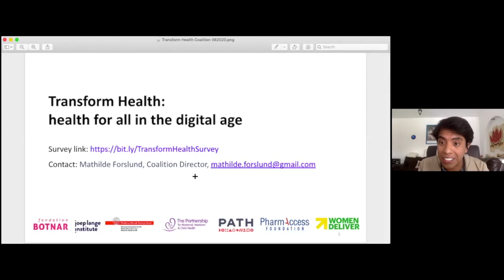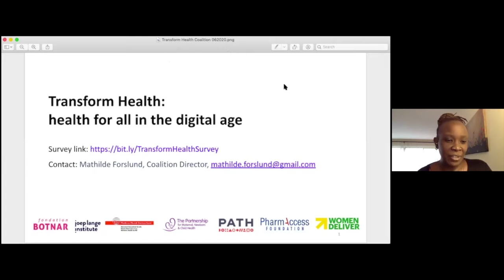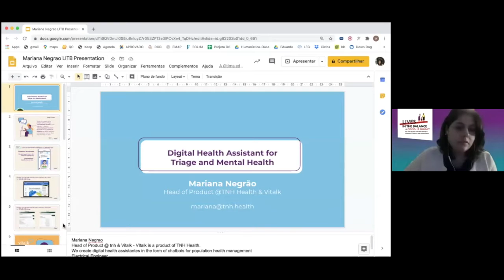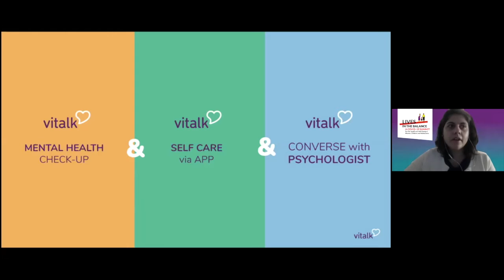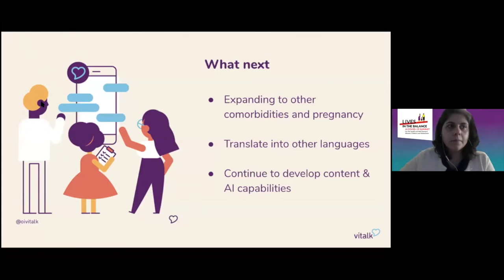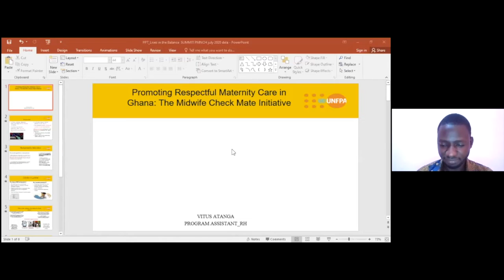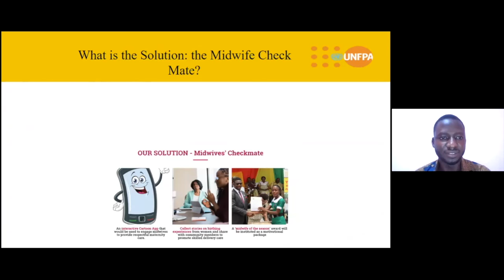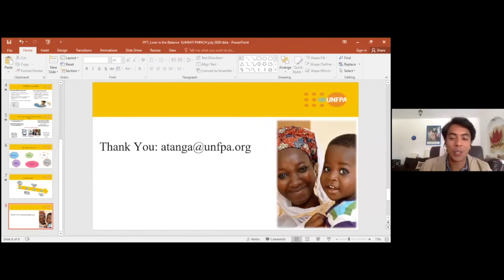Marketplace - Room 5 - Lives In The Balance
Digital Health

Collaboration in a digital age for better health outcomes
Presenter: Nanjira Sambuli and Dykkie, Co-Chairs, Transform Health / Fondation Botnar

Digital Health Assistant for Triage and Mental Health
Presenter: Mariana Negrao, Co-Founder, TNH Health

Promoting respectful maternity care through digital health: the Midwife CheckMate initiative
Presenter: Vitus Atanga, Program Assistant, Reproductive Health, UNFPA